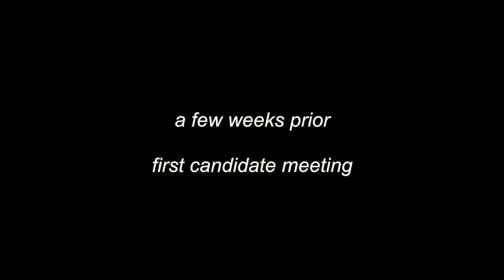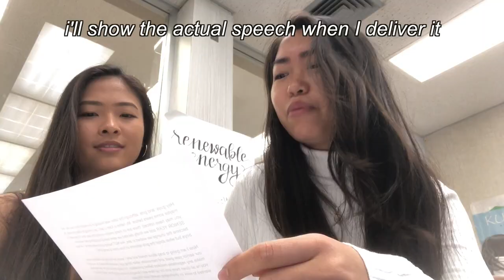I ran for class president and this is what happened... *shocking*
I decided to take a shot at running for class president (c/o 2020) and this is what happened. Things that make me different: I am a female from a different friend group who has weird humor. Shoutout to those of u from school who watch my videos if you voted for me; thank you for believing in me and supporting me. It honestly means a lot.

XD lul rawr means I love you in dinosaur (only those of you who watched the video will understand)

| Ecclesiastes 3:1-15 | 1"There is a time for everything, and a season for every activity under the heavens:"

xx, Kate